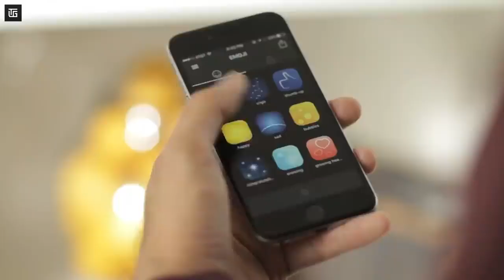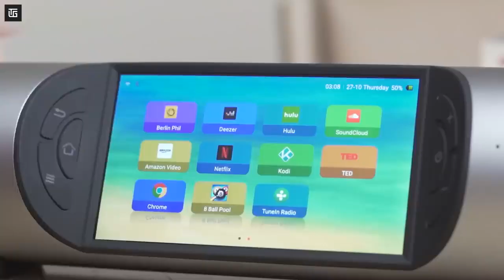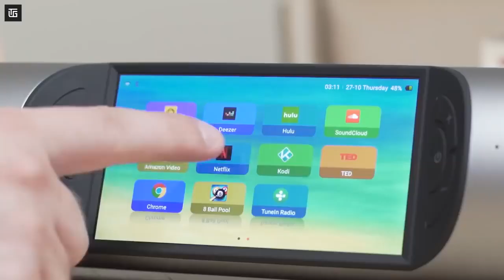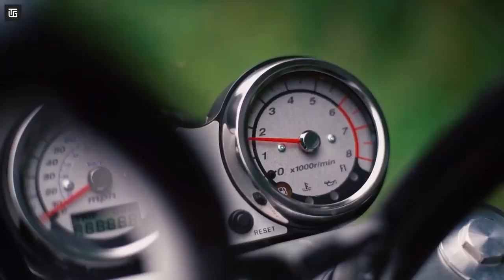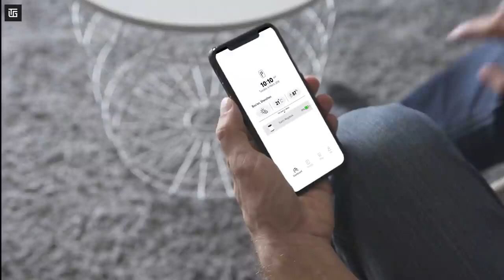#29 10 Cool Gadgets on Amazon top tech products 2021 Under Rs100,Rs500,Rs10k